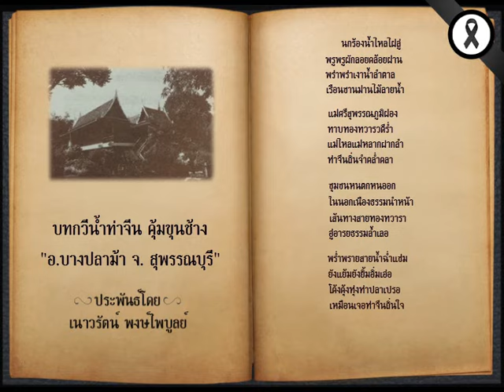กวีนิพนธ์ “เขียนแผ่นดิน” ตอน "บทกวีน้ำท่าจีน คุ้มขุนช้าง อ.บางปลาม้า จ.สุพรรณบุรี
กวีนิพนธ์ “เขียนแผ่นดิน”
บทกวีอันทรงคุณค่าที่คัดสรรนำมาเผยแพร่อีกครั้ง เพื่อถ่ายทอดความงดงามของแผ่นดินไทยใต้ร่มพระบรมโพธิสมภารพระบาทสมเด็จพระปรมินทรมหาภูมิพลอดุลยเดช
ประพันธ์โดย อาจารย์เนาวรัตน์ พงษ์ไพบูลย์ ศิลปินแห่งชาติ สาขาวรรณศิลป์